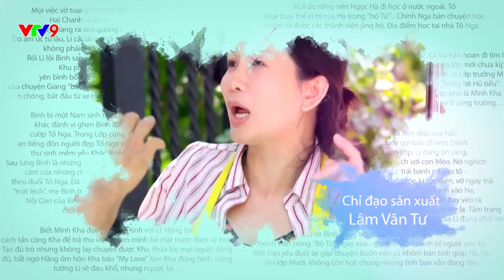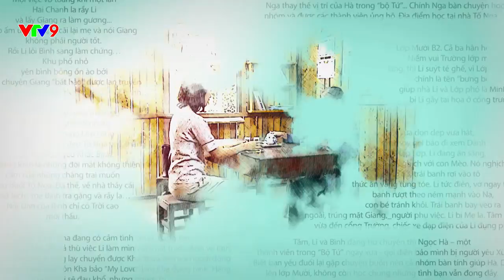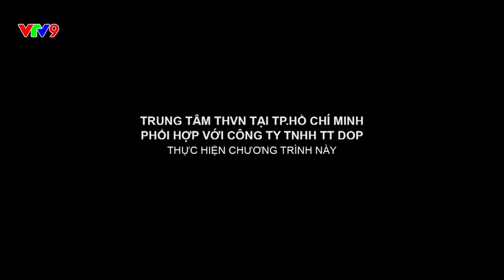[Ngốc ơi là ngốc] - Tập 15: Cả xóm biết chuyện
Phát sóng lúc 19:30 Thứ 2 - Thứ 6 trên kênh VTV9
Xem lại các chương trình phát sóng trên kênh VTV9 tại